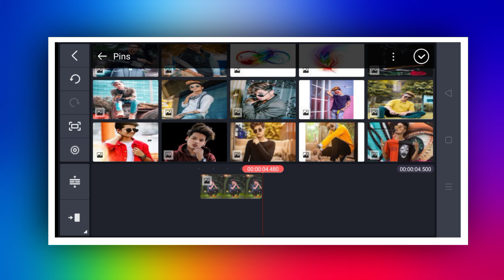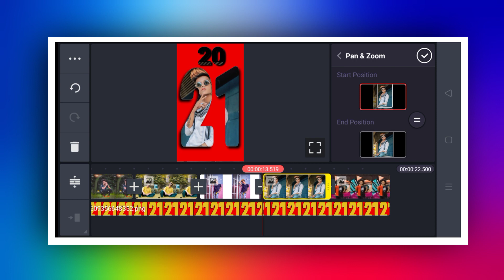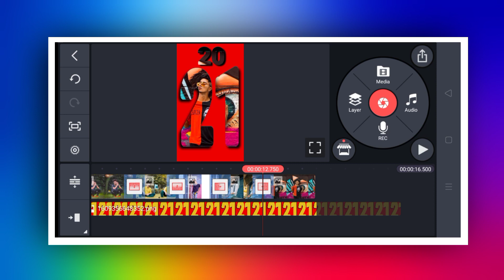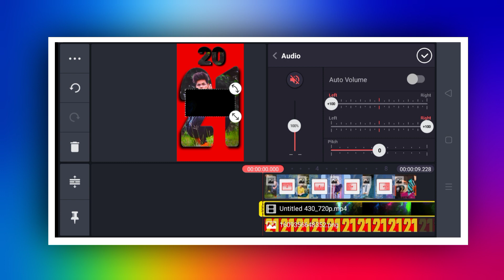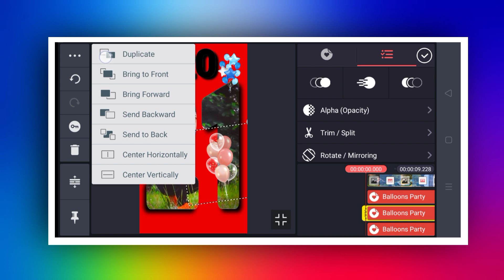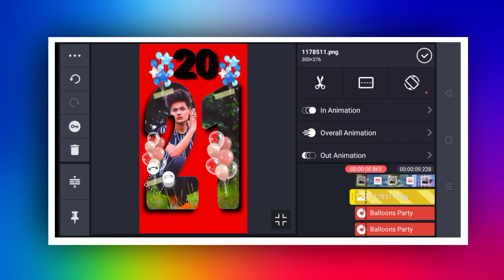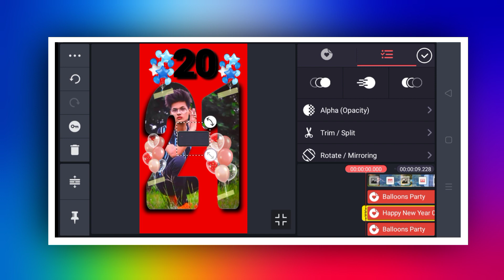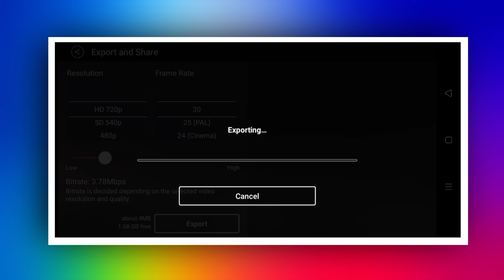happy new year video editing | happy new year 2021 status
Telegram ID link👇
TECHNO GULSHAN editor boy

Aap sabhi youtuber bhaiyo say meri eak request hai ki plz meri video ko copy karke apne channel per na dale aap chahe to other social media per share kare but plz copy karke Editing tutorial na dikhaye kuch alag kare jisse public ko aacha lage thanx to all youtuber friends mere ise post ko padhne ke liye...

in,Hindi,editing,video
video editor online
2) kinemaster full tutorial

3) kinemaster tutorial

4) kinemaster tutorial hindi

5) kinemaster youtube video editing tutorial in hindi

6) kinemaster se video editing kaise kare

7) mobile par video editing kaise kare

8) youtube ke liye video kaise edit kare mobile se

9) how to change background in kinemaster in hindi

10) kinemaster me video kaise banaye

11) kinemaster hindi

12) mobile se youtube video editing kaise kare

13) ishan monitor

14) kinemaster ishan monitor

Techno gulshan

kinemaster video editing,kinemaster new video editing 2021,kinemaster new video editing 2021 whatsapp status,kinemaster new video editing,